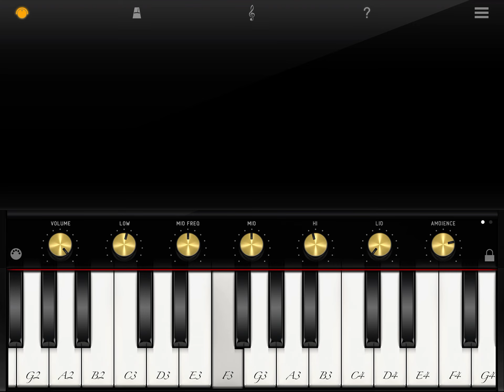HOW TO PLAY BA TARE MOYAT BY SHARAFAT PARWANI